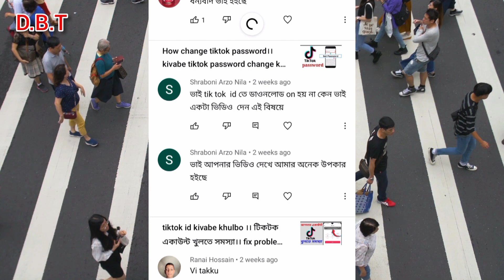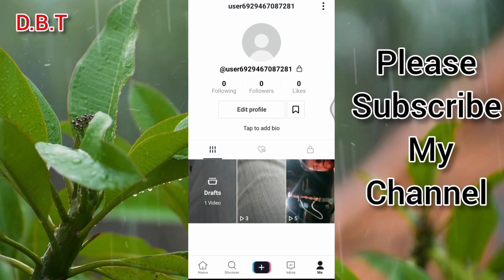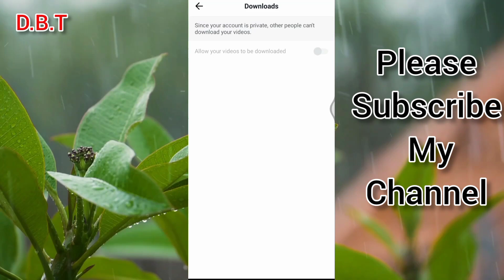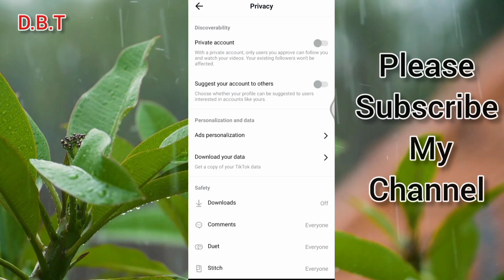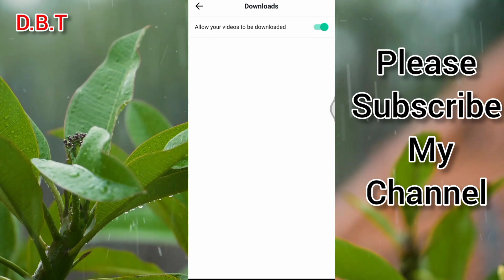how on tiktok download option কিভাবে টিকটকে ডাউনলোড অপশন বন্ধ থাকলে তা অন করবেন???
হ্যাঁ বন্ধু আপনি কি আপনার টিকটক একাউন্টে ডাউনলোড অপশন টা খুলতে পারছেন না আপনার টিকটক একাউন্ট এর ডাউনলোড অপশন টা কি প্রাইভেট হয়ে গেছে তাহলে এই ভিডিওটি আপনার জন্য এখনি এই ভিডিওটি দেখে আসুন আর আপনার টিকটক একাউন্ট এর ডাউনলোড অপশন অন করে নিন